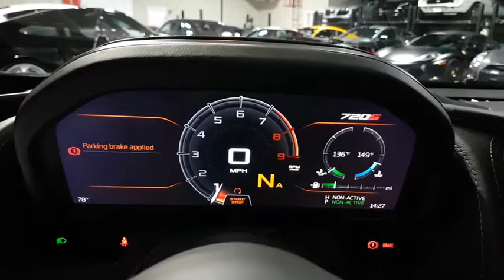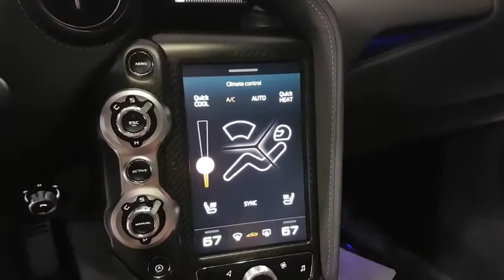2018 McLaren 720S Hinsdale, Naperville, Glenview, Lake Forest, Barrington, IL 15109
Black  2018 McLaren 720S available in Hinsdale, Illinois at Chicago Motor Cars. Servicing the Naperville, Glenview, Lake Forest, Barrington, IL area.
2018 McLaren 720S Coupe *ANRKY AN21 WHEELS* - Stock#: 15109 - VIN#: SBM14DCA8JW001861

2018 McLaren 720S Coupe Onyx Black Exterior over Black Interior HIGHLY DESIRED LIKE-NEW 720S! ONLY 592 MILES! ANRKY AN21 (Two-Piece) Wheels COMPLETELY SOLD OUT THROUGH 2018! ONE OF FEW FOR SALE IN THE WORLD! FACTORY OPTIONS INCLUDE: 720S Luxury (Originally $11,430) Sports Exhaust (Originally $5,770) Bower & Wilkins Audio System (Originally $4,290) Primary Interior Components Carbon Fiber (Originally $2,690) Secondary Interior Components Carbon Fiber (Originally $2,690) Exterior Door Upper-Gorilla Glass (Originally $2,690) Vehicle Lift (Originally $2,510) Steering Wheel Paddles-MSO Defined (Originally $2,370) Exterior Special Paint-Onyx Black (Originally $2,210) Steering Column-Electric (Originally $1,680) Stealth Pack (Originally $1,410) Red Calipers (Originally $1,340) Car Cover (Originally $570) Homelink System (Originally $360) ADDITIONAL UPGRADES INCLUDE: ANRKY 20/21 AN21 (Two-Piece) Wheels VEHICLE HIGHLIGHTS: 4.0 Liter Twin-Turbocharged 8 Cylinder Engine -710 Horsepower- -568 lb/ft of Torque- Rear Wheel Drive 7-Speed Dual-Clutch Automatic Transmission 20/21 ANRKY AN21 (Two-Piece) Wheels Power Adjustable Exterior Mirrors Intermittent Windshield Wipers Front and Rear Parking Sensors 360 Degree Camera System Vehicle Lifting System Automatic Running LED Headlights Carbon Ceramic Polished Finished Brake Calipers Soft Closing Doors Full Carbon Fiber Monocage II Chassis Power Adjustable Heated Memory Seats Dual-Zone Automatic Climate Control McLaren Navigation System Active Dynamic Performance Display System Carbon Fiber Interior Trim Accents Bowers and Wilkins 12-Speaker Sound System Bluetooth Connectivity Universal Garage Opener VEHICLE HISTORY: ONE Previous Owner! HIGHLY Desired, LOW Production! Pristine Example Throughout! INCLUDES: *Two Master Remote Keys* *Original Owners Manuals* *Original Laminated Window Stickers* *McLaren Floor Mats* *McLaren Car Cover* *McLaren Trickle Charger*
Regular Amplifier,1 LCD Monitor In The Front,Bluetooth Wireless Phone Connectivity,Streaming Audio,Entertainment System w/Digital Media,Concealed Diversity Antenna,Radio w/Seek-Scan, Clock, Speed Compensated Volume Control, Aux Audio Input Jack, Voice Activation, Radio Data System and External Memory Control,Laminated Glass,Clearcoat Paint,Black Side Windows Trim,Tires: 245/35R19 Fr & 305/30R20 Rr -inc: Pirelli P Zero,LED Brakelights,Wheels: 19 x 9 Fr & 20 x 11 Rr 5 Twin-Spoke -inc: Sport cast and silver finish,Spare Tire Mobility Kit,Tailgate/Rear Door Lock Included w/Power Door Locks,T-Bar Composite 1st Row Sunroof,Light Tinted Glass,Power Spoiler,Perimeter/Approach Lights,Body-Colored Bodyside Insert,Body-Colored Front Bumper w/Gray Rub Strip/Fascia Accent and Colored Bumper Insert,Body-Colored Rear Bumper w/Gray Rub Strip/Fascia Accent,Body-Colored Power w/Tilt Down Side Mirrors w/Power Folding,Gray Grille,Fully Automatic Projector Beam Led Low/High Beam Daytime Running Auto-Leveling Directionally Adaptive Headlamps w/Delay-Off,Rain Detecting Fixed Interval Wipers,Fixed Rear Window w/Defroster,Composite/Aluminum Panels,Driver Foot Rest,Manual Tilt/Telescoping Steering Column,Power 1st Row Windows w/Driver And Passenger 1-Touch Up/Down,Cargo Space Lights,Alcantara Seat Trim -inc: Carbon Black Alcantara, Graphite Alcantara, Black stitching and Scoria Grey stitching,Front Center Armrest,Front Cupholder,Day-Night Rearview Mirror,Gauges -inc: Speedometer, Odometer, Voltmeter, Engine Coolant Temp, Tachometer, Oil Temperature, Trip Odometer and Trip Computer,Engine Immobilizer,Full Carpet Floor Covering -inc: Carpet Front Floor Mats,Air Filtration,Alcantara Simulated Suede Door Trim Insert,Integrated Navigation System w/Voice Activation,Driver And Passenger Visor Vanity Mirrors,Heated Sports Seats -inc: power adjust and memory,Remote Releases -Inc: Power Cargo Access,8-Way Power Driver Seat -inc: Power Recline, Height Adjustment, Fore/Aft Movement and Power 2-Way Lumbar Support,Remote Keyless Entry w/Integrated Key Transmitter and Illuminated Entry,Front Map Lights,Delayed Accessory Power,Driver And Passenger Door Bins,Dual Zone Front Automatic Air Conditioning,Fixed Rear Windows,Interior Trim -inc: Metal-Look Instrument Panel Insert, Metal-Look Door Panel Insert, Leather Console Insert, Aluminum Interior Accents and Alcantara Simulated Suede Upholstered Dashboard,Full Floor Console w/Covered Storage, Mini Overhead Console and 2 12V DC Power Outlets,Outside Temp Gauge,Proximity Key For Doors And Push Button Start,8-Way Power Passenger Seat -inc: Power Recline, He